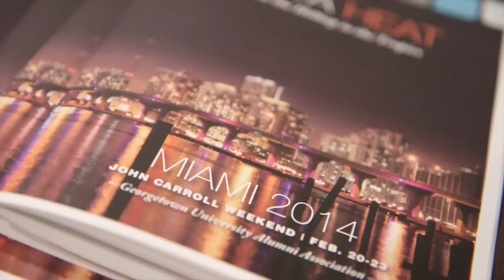Highlights from John Carroll Weekend 2014 Miami, Georgetown University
From February 20 - 23, 2014, Miami welcomed all alumni, family and friends of the Georgetown community to reunite at John Carroll Weekend, an annual celebration that has been a hallmark of the Georgetown University Alumni Association since 1952. Take a winter break and see the Sunshine State in a whole new light—through Georgetown's eyes!